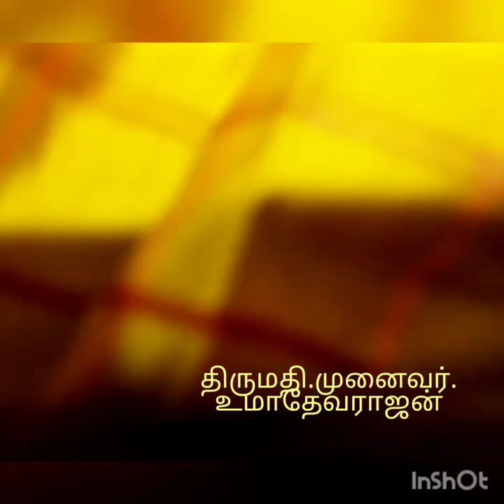Umadevarajan Lecture Path All Cultural Flowers Government Women's Arts College Salem-8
திருவாசக பெருமை
திருக்குறள் பெருமை
சேலம்-8